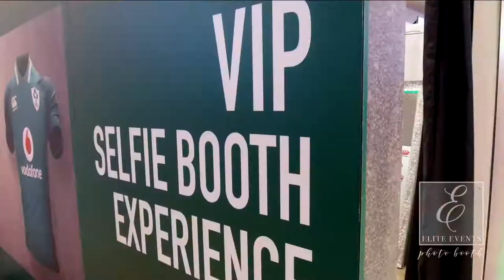Elite Events Photo Booth- Sports Mania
Take your fan engagement to the next level!